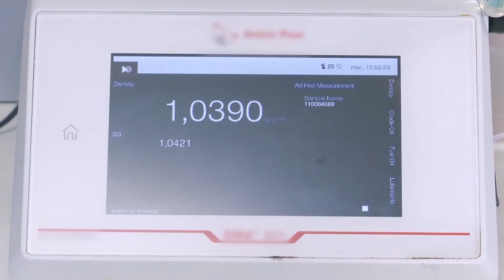Лактоферрин при лечении Covid-19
Лактоферрин – это протеин, обладающий множеством свойств, среди которых особое место занимают иммунные. Он защищает нас от огромного количества неблагоприятных факторов, в том числе, от бактерий и вирусов. Есть несколько исследований, подтверждающих, что лактоферрин способствует предотвращению развитие заболевания у пациентов с выявленным Covid-19. К решению использовать это вещество в борьбе с Covid-19 учёных подтолкнул тот факт, что болезнь оказалась практически безобидной для младенцев, чей иммунитет только формируется, а единственное, что их защищает от вирусов и грибков, — это, как раз, бактерицидный белок женского молока лактоферрин. О разработках в этой области нам рассказал Габриэль Серрано Санмигель, дерматолог, доктор медицинских наук.